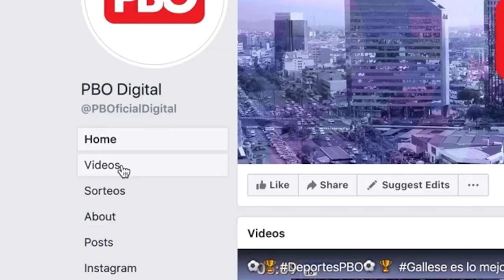[EstaMañana] Olaechea calificó de ‘IRRESPONSABLE’ VIZCARRA POR ALENTAR A ENFRENTAMIENTOS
Olaechea calificó de ‘IRRESPONSABLE’ VIZCARRA POR ALENTAR A ENFRENTAMIENTOS

➡El presidente del Congreso hizo un llamado para que el jefe de Estado "rectifique" las palabras que usó en el diálogo con las autoridades de Arequipa sobre el proyecto

Entérate más por PBOenWillax 📺 de 6 a 9 a. m.